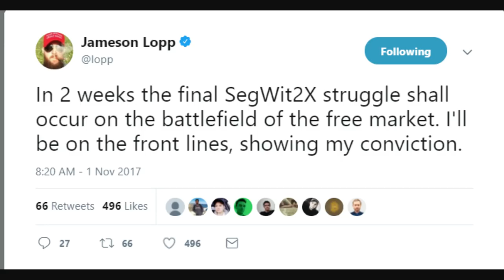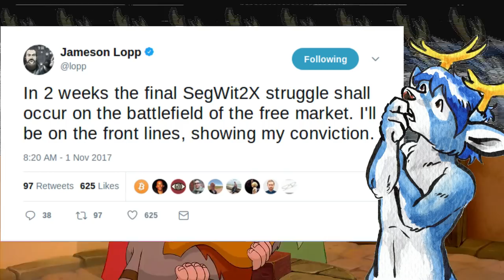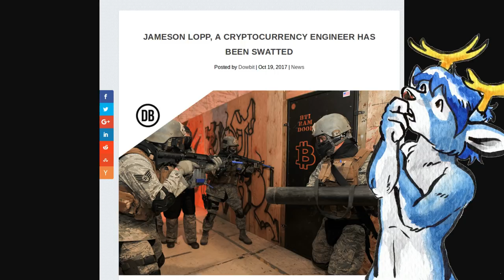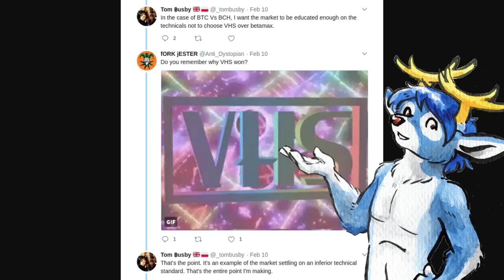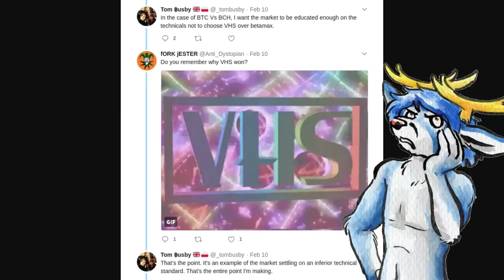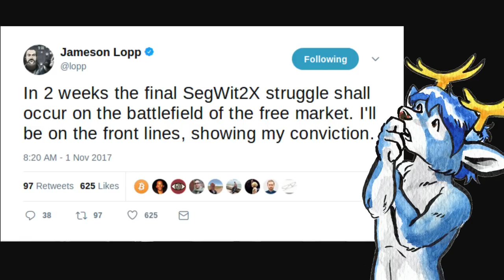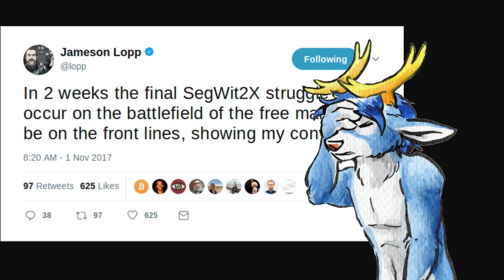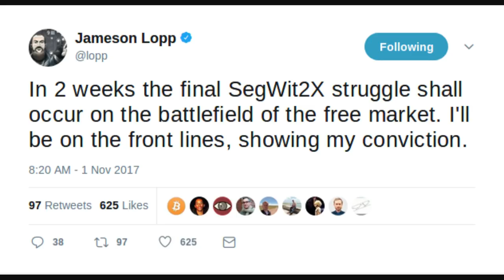Bitcoin Stuff - Beauty and the Beast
and me!